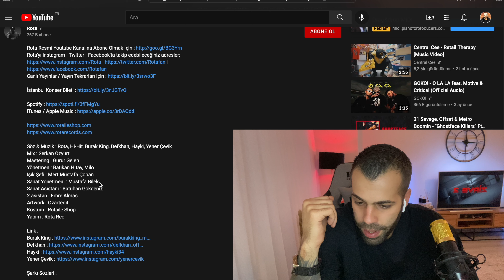ZİRVEDE TEPKİYE PUNCH SHOW!! | ZİRVE 2 REACTİON/TEPKİ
Selam dostlarrr, Zirve 2 ile ilgili düşüncelerimi size aktarmak için bu videoyu çektim. Umarım değerli vaktinizi boşuna almamışımdır :D Beğendiyseniz bir beğeni atmanız yeterli. İyi seyirlerr.